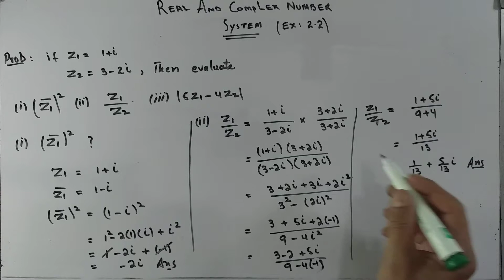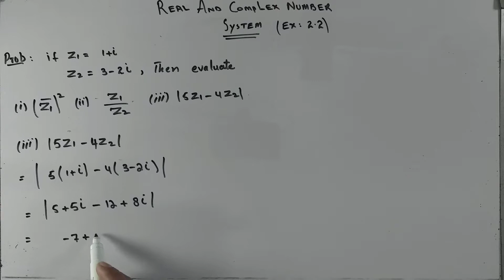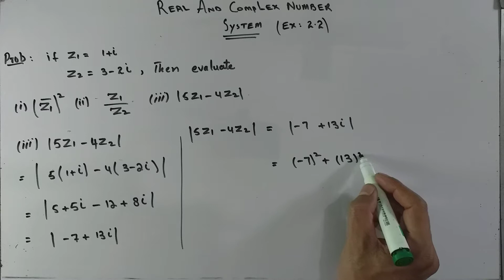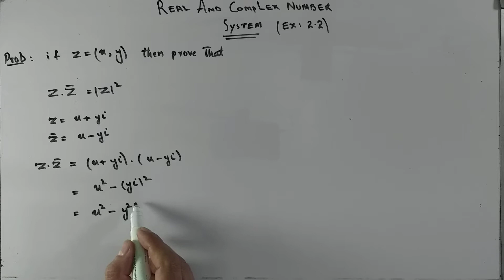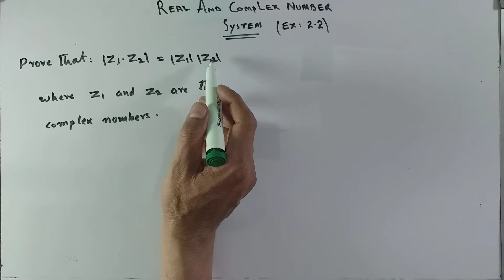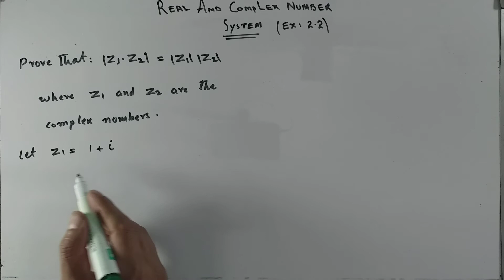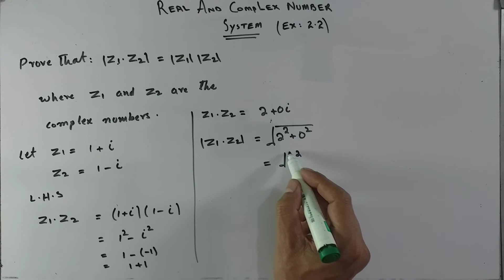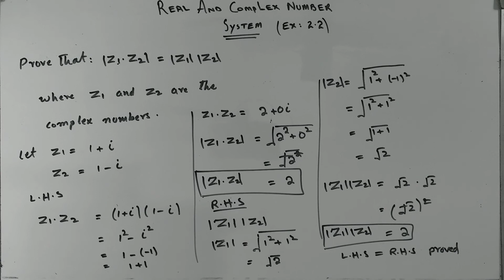Ex. 2.2, Chapter. 2, Real and Complex Number System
Ex. 2.2, Chapter. 2, Real and Complex Number System, Karachi, KPK, Punjab And Federal Board